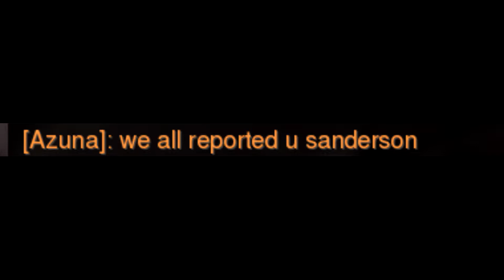A Montage Of A Shitty Hanzo Main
Hanzo Main